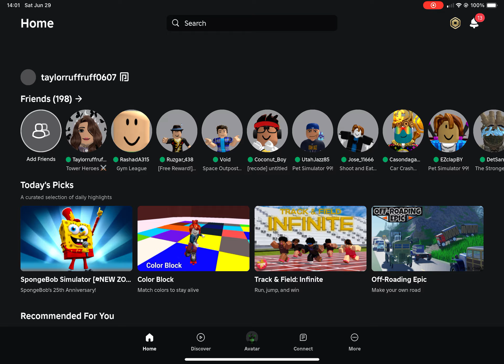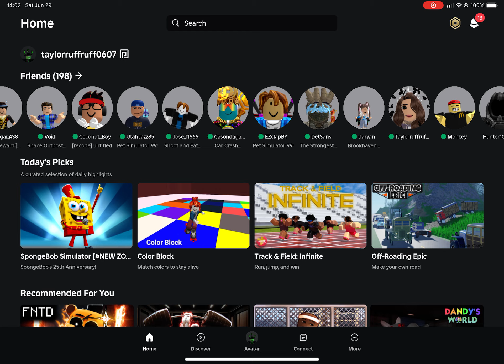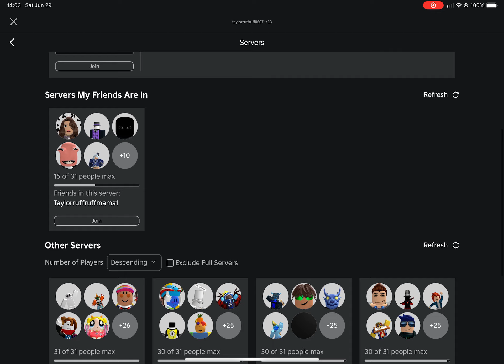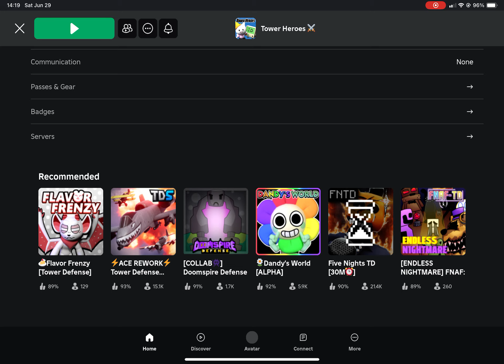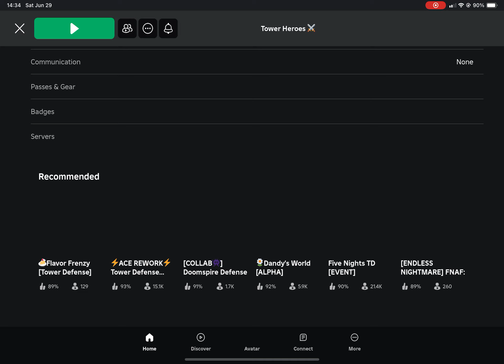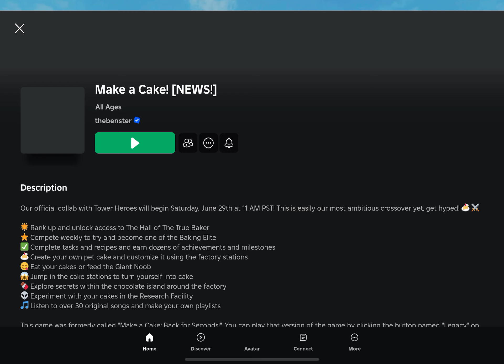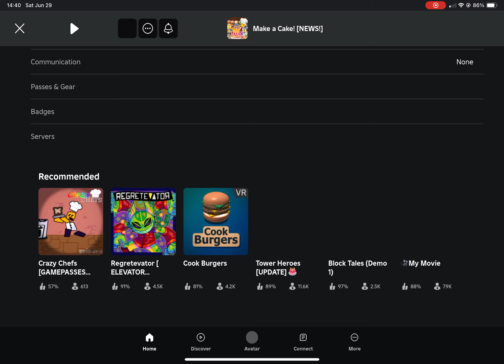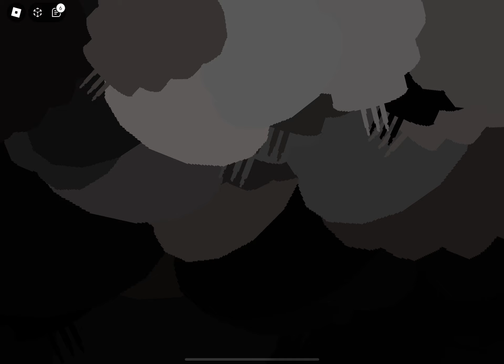Finally….. tower heroes x make a cake event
Let’s see how many new badges we can get!